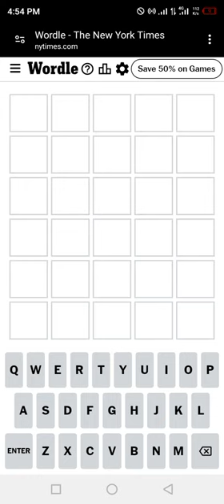Wordle New York Times NYT Today Answer 12 JULY 2024